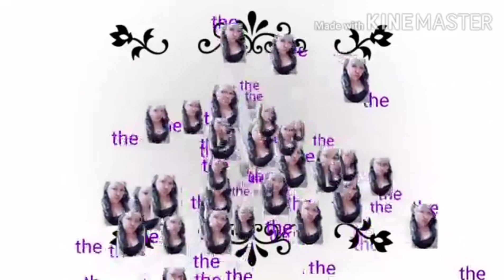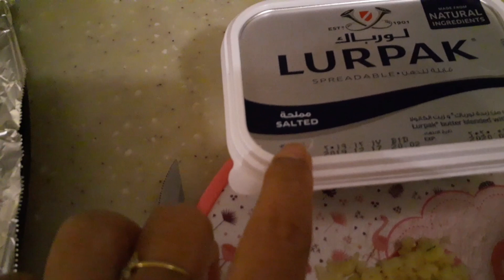How To Make Cheesy Garlic Bread, (New Recipe 2020)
WANT TO ASK ME?!(MORE ACTIVE ON INSTAGRAM)

❤EQUIPMENT USED:
SAMSUNG A20 ONLY

❤VIDEO EDITOR:
*you cut pro
*kine master

❤THUMBNAIL EDITOR:
*pics art